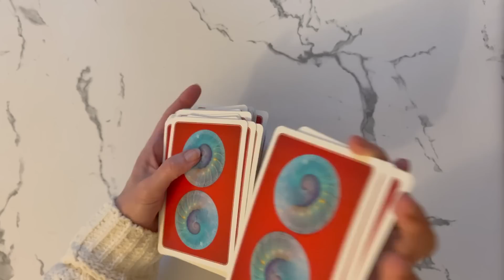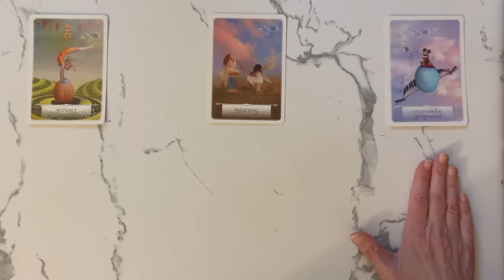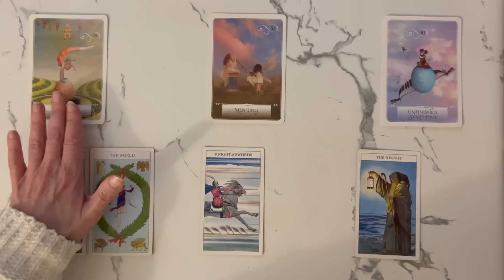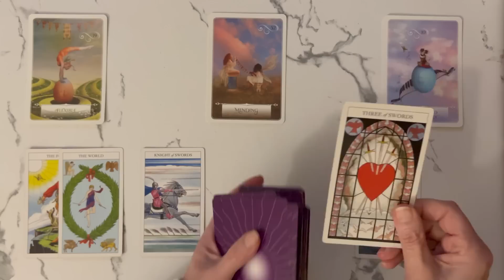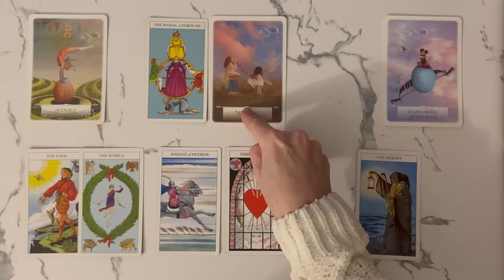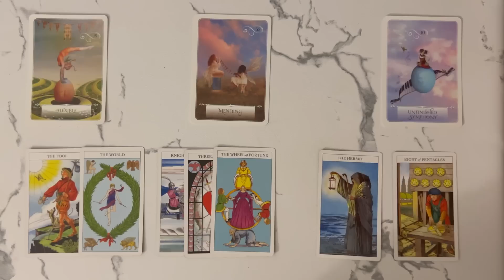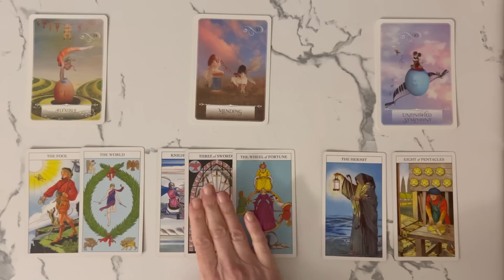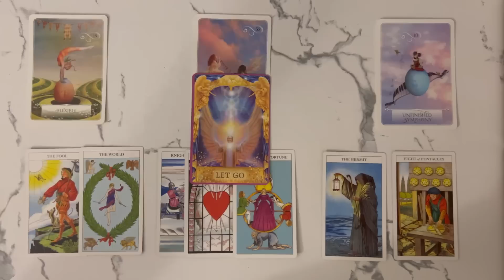Sagittarius: Back In The GAME Stronger Than EVER! 💙 June 19th – 26th 2023 WEEKLY TAROT READING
Welcome, to your Sagittarius weekly tarot reading for June 19th – 26th.  This Tarot and Oracle Card Reading is all about the potential energies coming in for you this week. I will look at the tarot and oracle cards to see the possibilities.

PLEASE NOTE THERE ARE SCAMMERS AROUND OFFERING PRIVATE READINGS USING MY NAME. I DO NOT OFFER PRIVATE READINGS. I WILL NEVER ASK YOU FOR MONEY. PLEASE DO NOT GIVE SCAMMERS YOUR TIME OR MONEY. TAKE CARE MY DEAR SAGITTARIUS!

Take what resonates in this Sagittarius Tarot Reading and leave the rest. Remember nothing can replace your own inner intuition and wisdom. This is just my intuitive interpretation of the cards.